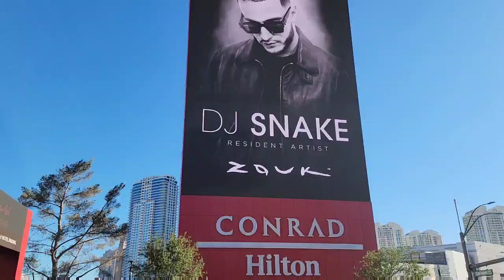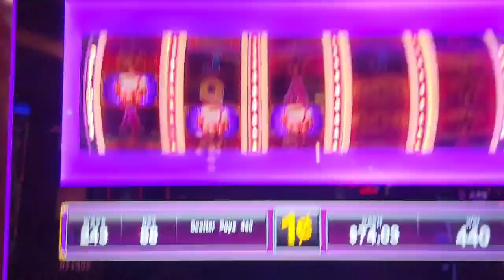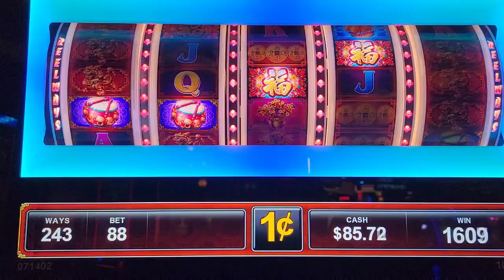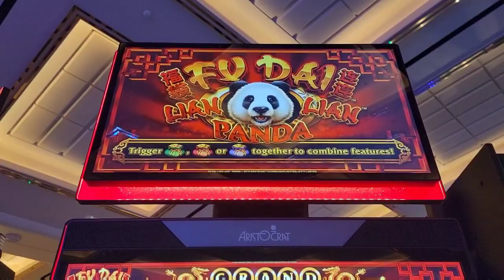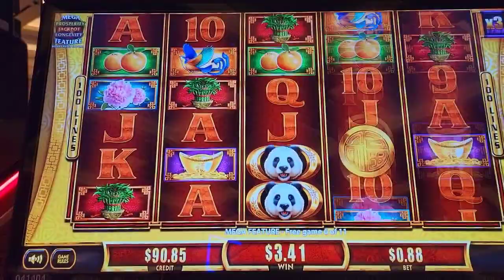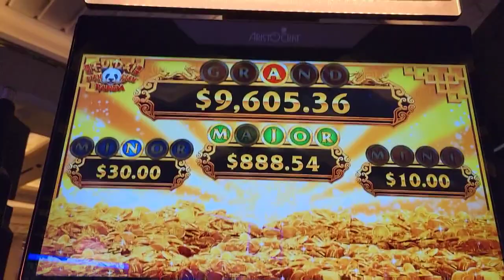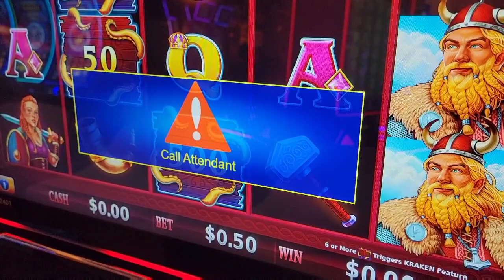Vegas Vlog Ep. 7.2: Resorts Hurl'd